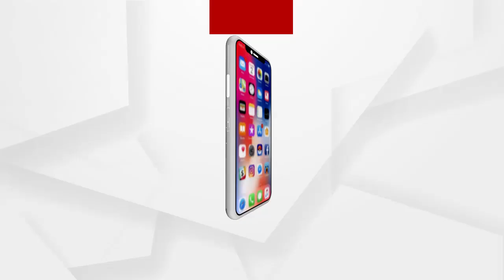BIG BREAKING:ଶେଖ୍‌ ମୁନାଫ୍‌ THE END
ଶେଖ୍‌ ମୁନାଫ୍‌ THE END